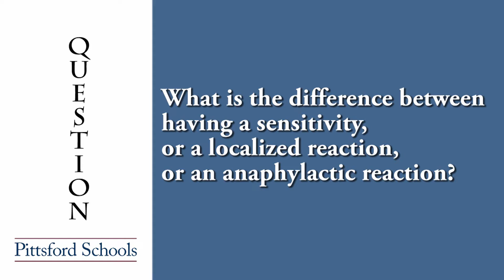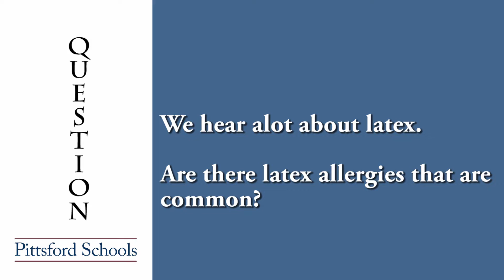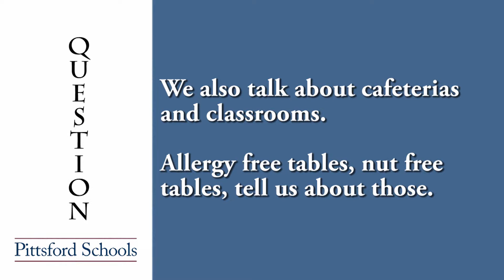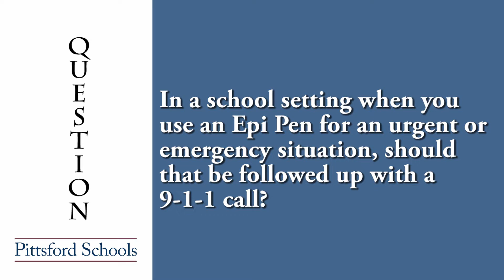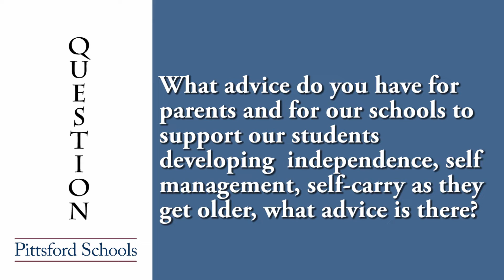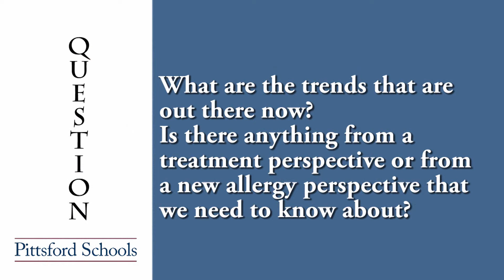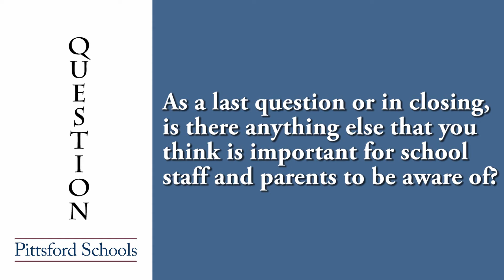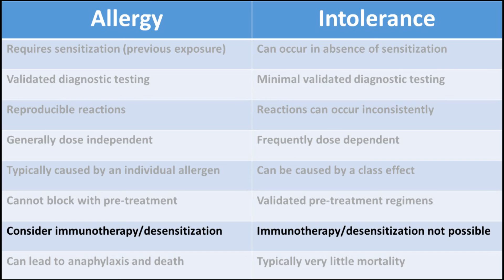Student Services Monthly Minute April 22 - Allergies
Dr. Patricia Vaughan-Brogan the Director of Student Services interviews Dr. S Shahzad Mustafa, the Lead Physician of Allergy and Clinical Immunology at Rochester Regional Health and the
Clinical Associate Professor of Medicine at the University of Rochester School of Medicine & Dentistry.